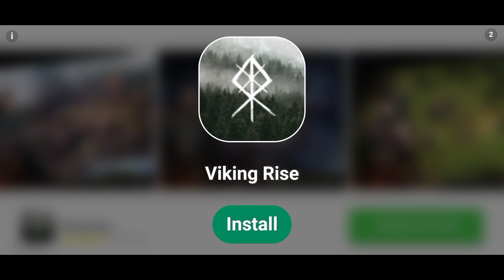Stickman Legends: Shadow Fight #11 - (Survival Gameplay #2)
INFORMATION
Phone Device: Infinix S5 Pro
Chipset: Mediatek MT6765 Heilo P35
GB: 4/64, 6/128
CPU: 4x 2.3 GHz ARM Cortex-A53, 4x 1.8 GHz ARM Cortex-A53
GPU: PowerVR GE8320, 680 MHz
Games Title: Stickman Legends: Shadow Fight
Platforms: Android, IOS
Age Rating: 12+
Contains: Moderate Violence, Fantasy Violence
Genre: Action, Fantasy, Single Player Games
Games Publisher: ZITGA
Release Date: N/A